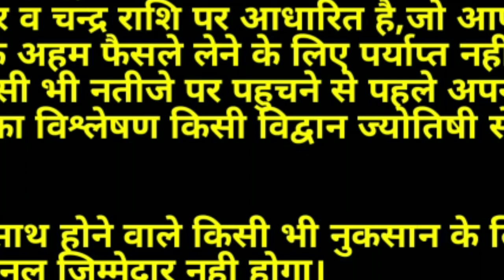AAJ KA RASHIFAL 21 AUGUST 2021:आज का राशिफल/Daily Rashifal/Rashifal Today/Horoscope Today/राशिफल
AAJ KA RASHIFAL 21 AUGUST 2021:दैनिक राशिफल 21अगस्त 2021शनिवार|